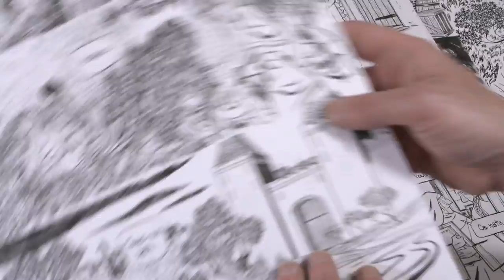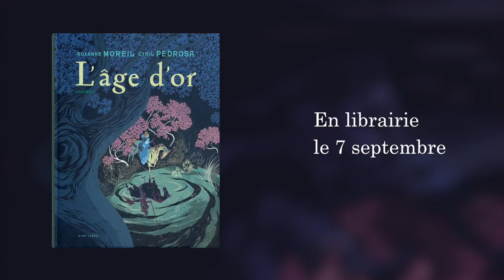L’âge d'or — Entrevue avec Roxanne Moreil et Cyril Pedrosa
Conte politique, histoire de femmes, fable utopique ou récit d’aventures… Roxanne Moreil et Cyril Pedrosa nous parlent de L’Âge d’or et des réflexions qui furent à l’origine de l’œuvre. Depuis les premières intentions jusqu’à leur réalisation concrète, découvrez la genèse de cette création commune.